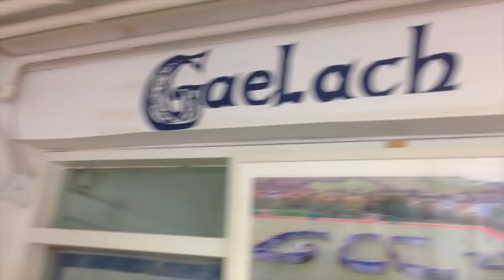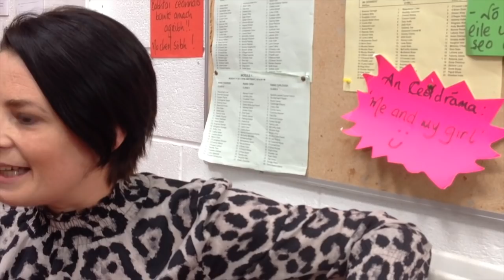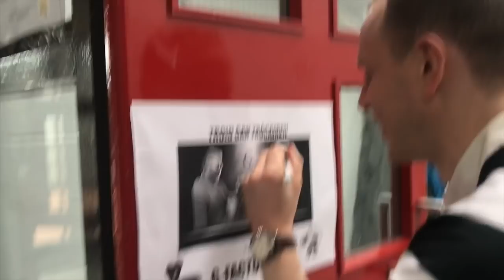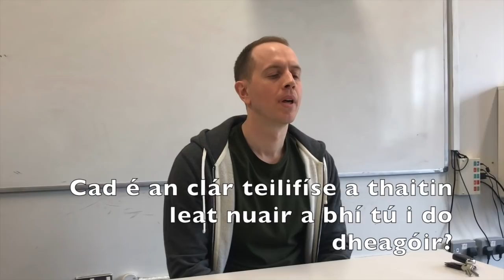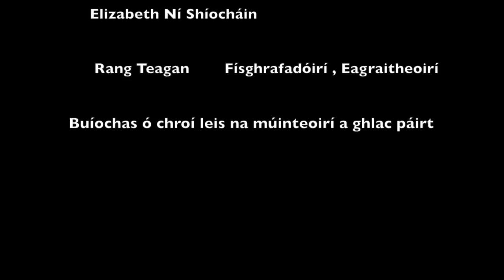Gaeilge - GFactor 2019!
Comórtas spraoiúil, bliantúil, Gaeilge do mhúinteoirí nach múineann trí Ghaeilge i gColáiste Choilm, Baile an Chollaigh. G-Factor 2018 ar Youtube freisin!